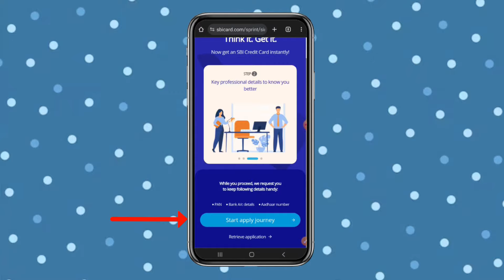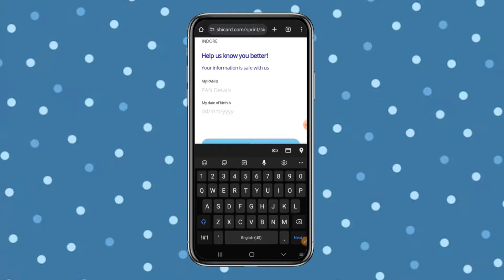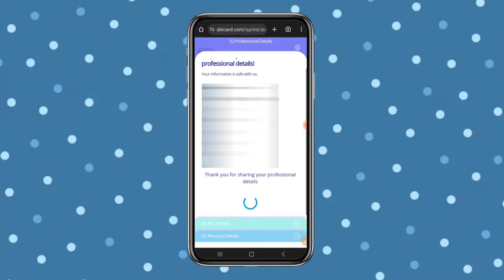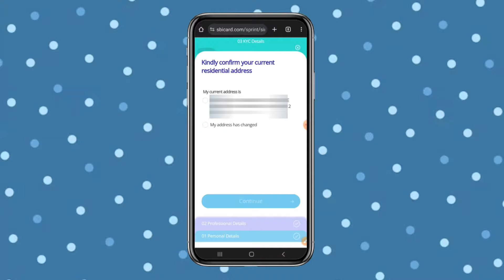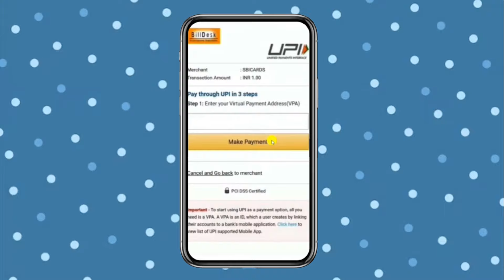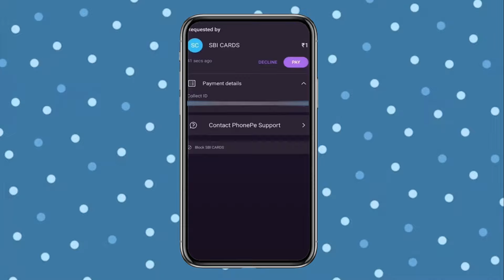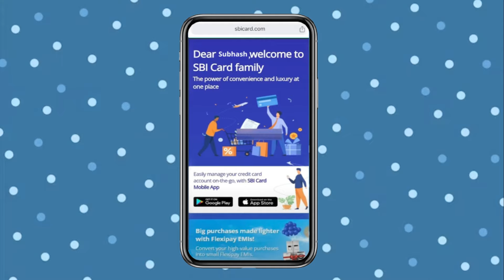SBI Credit Card Online Apply | SBI Credit Card 2024 | How to Apply SBI Credit Card Online 2024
Dosto aaj ki is video me aap sikhne wale hai " sbi credit card online apply "  Is time par sbi credit card sabse jyda approved ho rahe hai aaj se pehle agar aapka credit card reject huva tha so aab aapka credit card 99 % approved  ho jayega and sbi credit card se aapko offline and online spend krne par bahut aacha discount dhekne ke liye mil jata hai .

video me " sbi credit card kaise banaye 2024 " complete process sikhne wale hai and sbi virtual credit card  activate karke live dikhane wala hu.